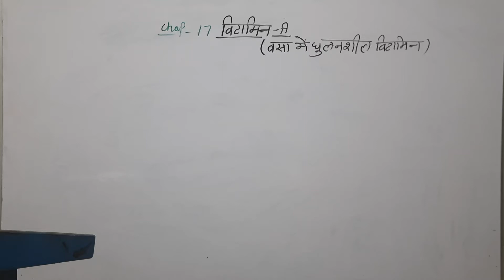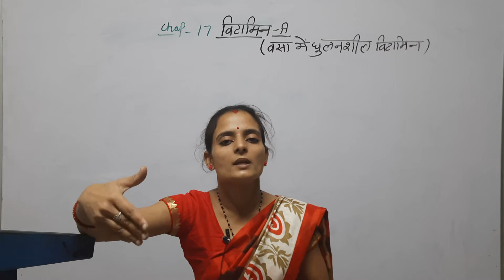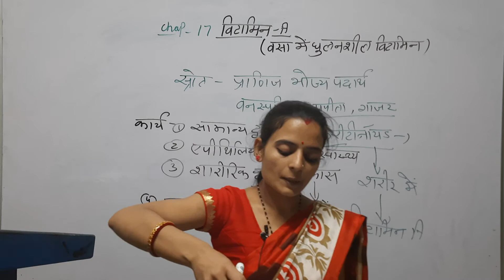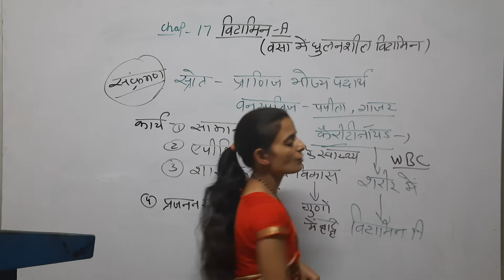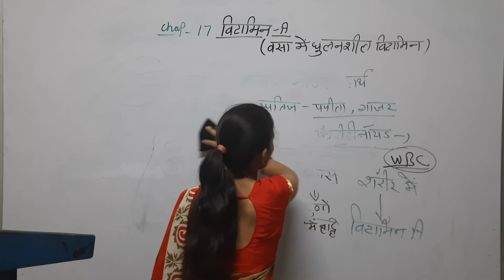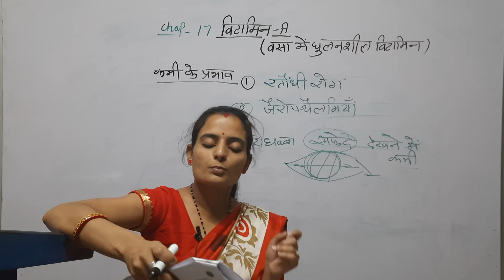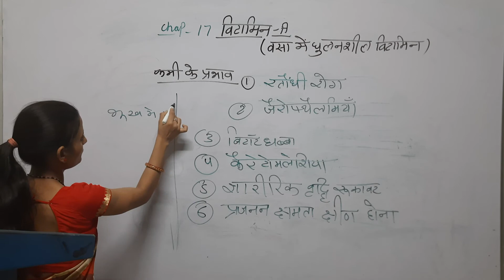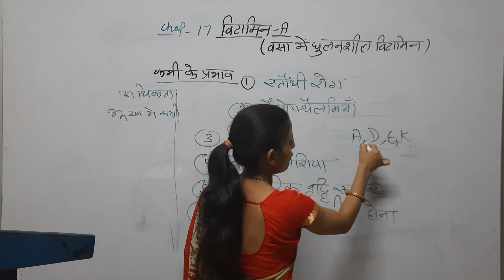chapter-17 विटामिन-A ,paper-2 (Home science),BA2nd year